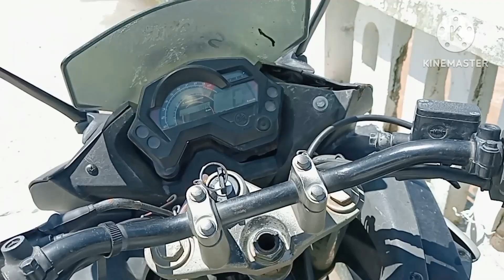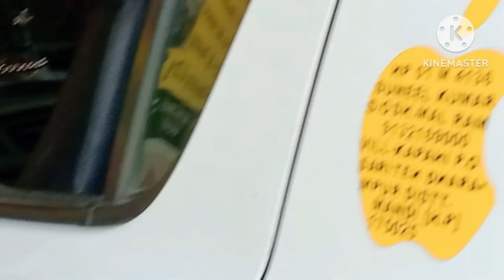MY NEW 🔥|| MOTOVLOG || ALTO GADI 😱TYRE CHANGE